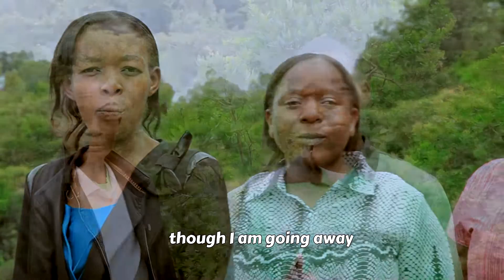AHADI by KIBERA SDA YOUTH CHOIR